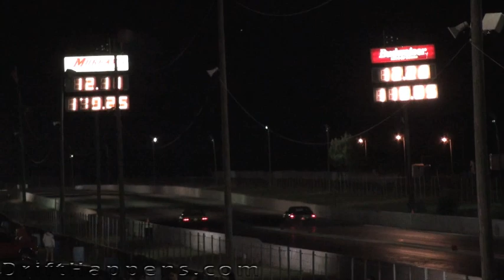StreetHeatBradenton11.mov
StreetHeat, Bredenton/Desoto 04-02-11. Drag racing from Florida street cars. A good mix of cars and cheap racing = fun.